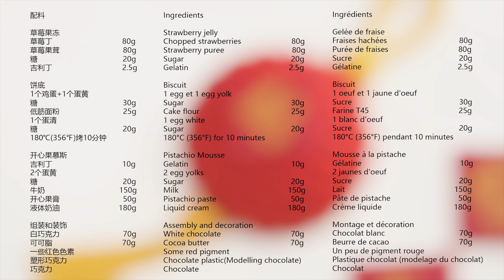Pistachio Strawberry Mousse Cake 开心果草莓慕斯蛋糕 Gâteau mousse à la pistache et aux fraises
Ingredients

Strawberry jelly
Chopped strawberries 80g
Strawberry puree 80g
Sugar 20g
Gelatin 2.5g

Biscuit
1 egg et 1 egg yolk
Sugar 30g
Cake flour 25g
1 egg white
Sugar 20g
180°C (356°F) for 10 minutes

Pistachio Mousse
Gelatin 10g
2 egg yolks
Sugar 20g
Milk 150g
Pistachio paste 50g
Liquid cream 180g

Assembly and decoration
White chocolate 70g
Cocoa butter 70g
Some red pigment
Chocolate plastic(Modelling chocolate)
Chocolate

配料

草莓果冻
草莓丁 80g
草莓果茸80g
糖20g
吉利丁2.5g

饼底
1个鸡蛋+1个蛋黄
糖30g
低筋面粉25g
1个蛋清
糖20g
180℃(356℉)烤10分钟

开心果慕斯
吉利丁10g
2个蛋黄
糖20g
牛奶150g
开心果膏50g
液体奶油180g

组装和装饰
白巧克力70g
可可脂70g
一些红色色素
塑形巧克力
巧克力

Ingrédients

Gelée de fraise
Fraises hachées 80g
Purée de fraises 80g
Sucre 20g
Gélatine 2.5 g

Biscuit
1 oeuf et 1 jaune d'oeuf
Sucre 30g
Farine T45 25g
1 blanc d'oeuf
Sucre 20g
180°C (356°F) pendant 10 minutes

Mousse à la pistache
Gélatine 10g
2 jaunes d'oeuf
Sucre 20g
Lait 150g
Pâte de pistache 50g

Montage et décoration
Chocolat blanc 70g
Beurre de cacao 70g
Un peu de pigment rouge
Plastique chocolat (modelage du chocolat)
Chocolat